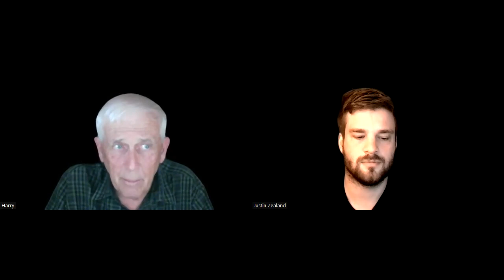The father of lies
In our online Bible study today we are discussing what Jesus said and how to be Jesus in our life.

Remember let the Bible study guide yourself to the truth about who Jesus is.
 To continue for free Bible Study topics and free Bible study lessons we post a video daily
Our purpose is that we all learn how to study the Bible properly and be fully equipped to be
 more like Jesus.